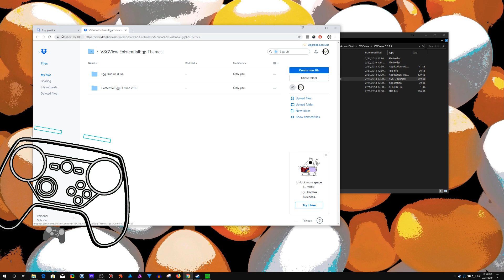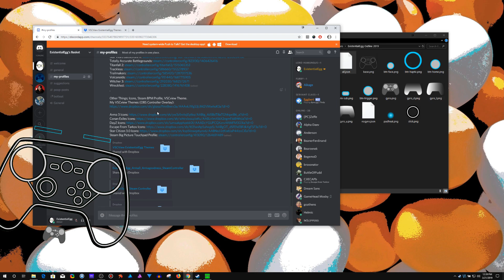Updated VSCview Theme (Controller Overlay I use w/ OBS)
New version of my controller outline theme + a friendly reminder about my discord where ALL of these links are gathered.

◖ExistentialEgg: Hardcore filthy NOOB, idiot extraordinaire...
Eh, just google ExistentialEgg + [insert social media]

◖My Steam Controller is by Colored Controllers
TouchProtect Vinyl Stickers on Trackpads.

◖My PC: LUMOS by Digital Storm
CPU: Intel i7-8700k 3.7Ghz (8th Gen)
RAM: 32 GB
GPU: NVIDIA GTX 1080

♫   "TV Sitcom 2" by Kwiksounds